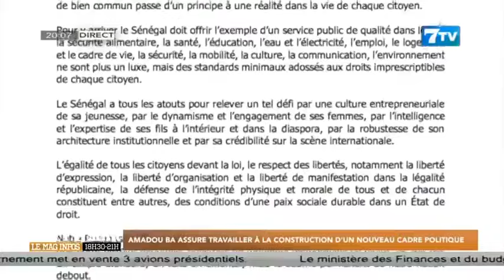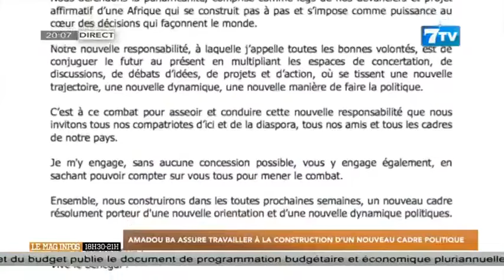🔴NEWS Suivez 7TV SOIR - Le Mag Infos du Samedi 22 Juin 2024 (Le 20H)